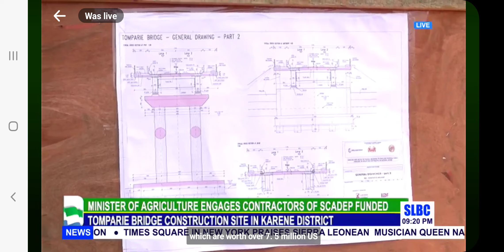MINISTER OF AGRICULTURE VISIT THE ON GOING BRIDGE PROJECT IN KARENE AND SIERRA LEONE WELCOME TOURIST